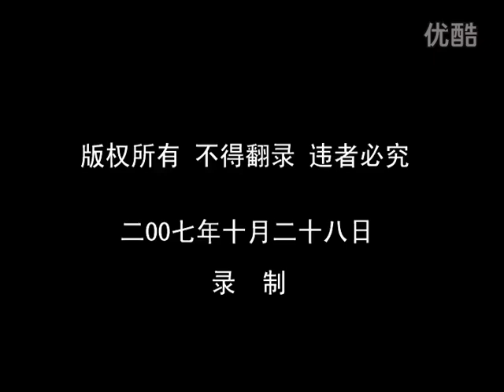Jiang Rongqiao's formal step Baguazhang '姜容樵八卦掌'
姜容樵传定步八卦掌